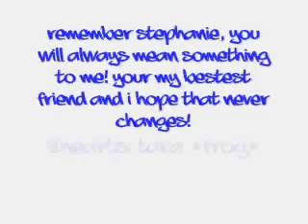To my dear friend Stephanie...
For Stephanie.
Nothing more...